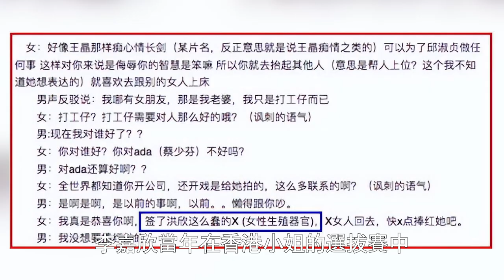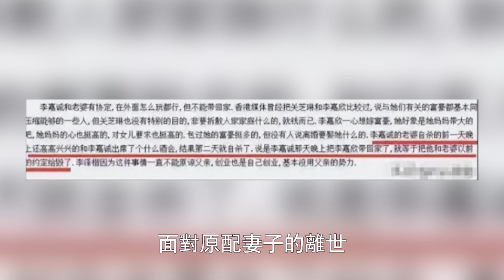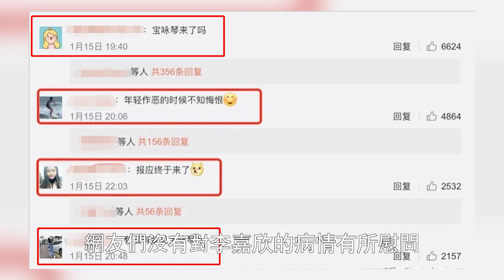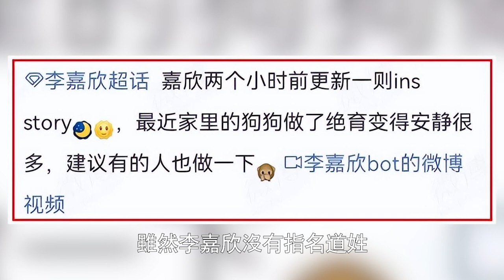無視警告，李嘉欣闖下大禍！全港震驚，許晉亨被逼瘋當場怒罵，這次誰都救不了她！HK資訊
歡迎來到HK資訊，每日更新有趣八卦，讓您的茶餘飯後更加開心快樂。